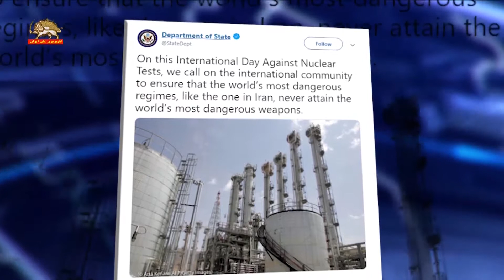وزارت‌خارجه آمریکا رژیم خطرناک ایران هرگز نباید به اینگونه سلاحها دست پیداکند